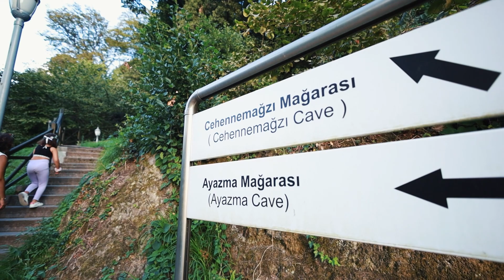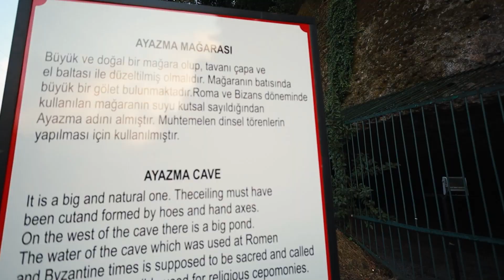EREĞLİ Cehennemağzı Mağaraları | Karadeniz Ereğli Gezilecek Yerler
Karadeniz Ereğli'de mutlaka görmeniz gereken yerlerden birisi de Cehennemağzı Mağaraları... Özellikle buraya ait mitolojik efsaneleri videoda izleyebilirsiniz. Ereğli'nin diğer gezi noktaları için "Ereğli Gezilecek Yerler" videomu da izlemenizi tavsiye ederim.

VİDEOYU BEĞENDİYSEN;

Diğer tüm soru ve işbirlikleriniz için,